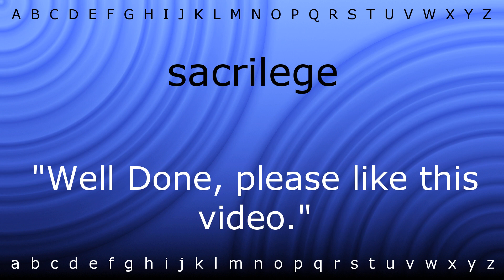How to say 'sacrilege' with Zira.mp4